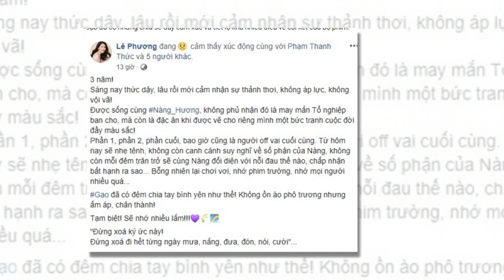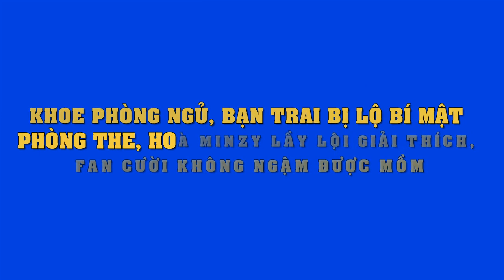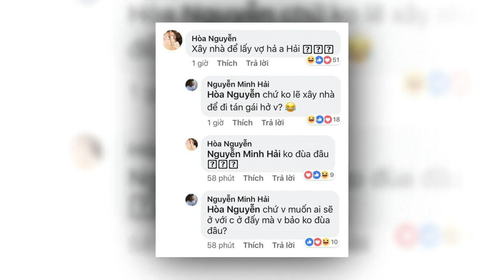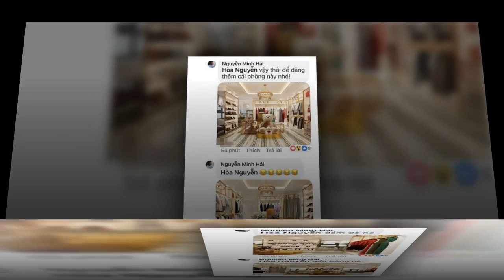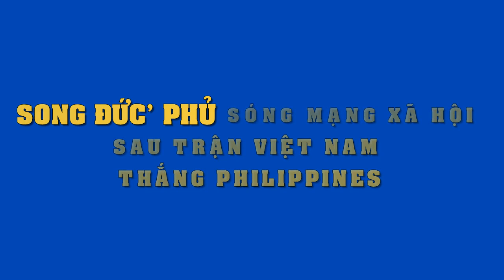Lê Phương khoe ảnh chia tay phim "Gạo nếp" ấm cúng,tiết lộ cái kết khác hoàn toàn cho Hương và Tường